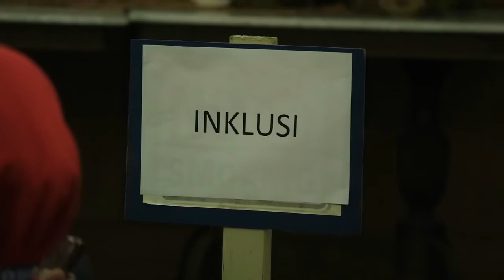Peserta Guru Berdedikasi Pendidikan Dasar Hasil Seleksi Bertingkat di Daerah